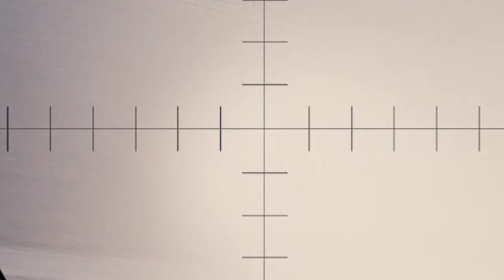JUST HAPPENED THIS MORNING! The world and EUROPE LOVE TO SEE it, the Kremlin is excited about Ukrain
JUST HAPPENED THIS MORNING! The world and EUROPE LOVE TO SEE it, the Kremlin is excited about Ukraine's new weapon, the Milsim Arma 3

Jovem pan arma 3
Arma3 reforger
THIS IS JUST A SIMULATION, NOT REAL LIFE!